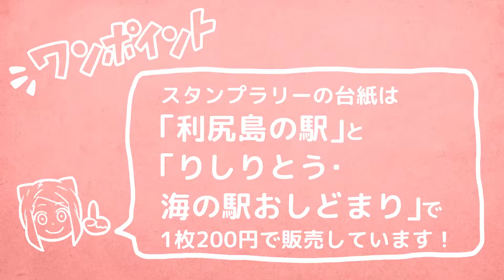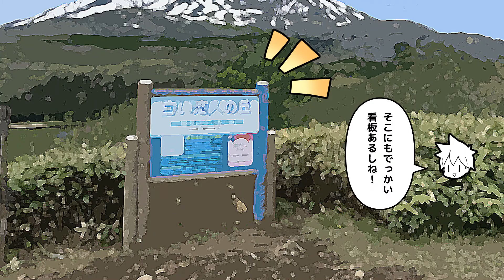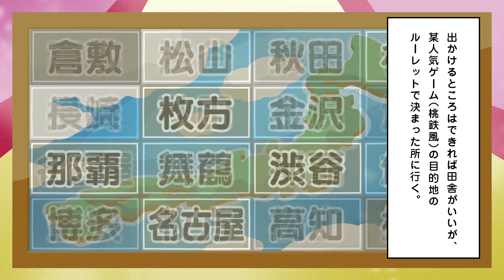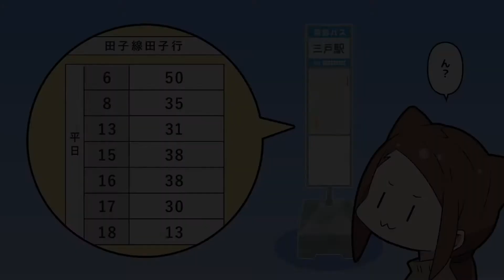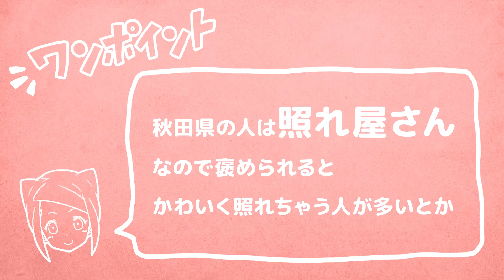【総集編】利尻昆布、田子ニンニク、ずんだ餅、きりたんぽ！北海道東北のおいしいものを堪能しつくす北海道・東北編2【漫画】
日本全国思いつき旅！
北海道・東北のおいしいものを集めました。

‹総集編一覧›
0:00 スタート！
0:06 恋のキューピッド最北の地に降臨す! 北海道利尻編
12:30 日本一を胸に抱く! 田子にんにく昔話 青森田子編
22:19 サトミ能力発現!!! 笑う門には福来る 宮城仙台編
35:46 サトミのトラウマ!! なまはげの正体とは 秋田編